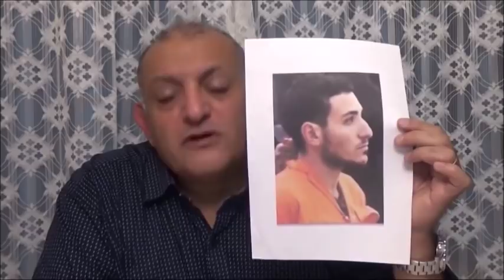تصرفات البابا داخل مصر التى ادت إلى سجن الأبرياء وإضطهاد الضعفاء